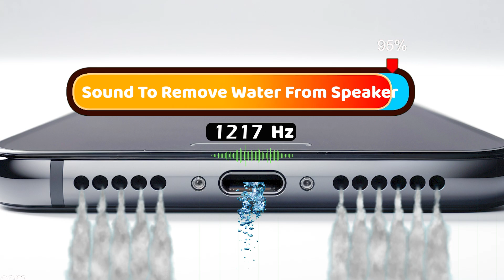Speaker Cleaner For Water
Speaker Cleaner For Water: Essential Water Eject Frequency to Expel Trapped Moisture, Water Droplets, and Humidity from Any Speaker System! 💧🔊💦
Did your smartphone, tablet, or portable speaker get wet, resulting in muffled, distorted, or low volume audio? 👋 When water or humidity is trapped inside the speaker cavities, it severely degrades sound quality and poses a serious risk of internal corrosion! This video provides a specialized "Speaker Cleaner For Water"—an intense Water Eject Frequency specifically designed to counteract water damage. This powerful, yet safe, sonic vibration creates a strong resonance in the speaker membrane, actively expelling water droplets and moisture out through the grille. 🚀

Why this Speaker Cleaner Frequency is your best defense against water damage:

High-Efficiency Water Expulsion: The frequency is precisely tuned to generate the necessary force to move the speaker cone rapidly, physically pushing trapped water out of the delicate speaker ports. 🛡️

Instant Audio Quality Restoration: By successfully removing the liquid obstruction, the speaker is immediately allowed to vibrate freely, restoring the original maximum volume, clarity, and richness of your audio. 🎶

Safest Non-Invasive Solution: Using sound waves is the most scientifically sound and safest method, avoiding the risks associated with heat (hairdryers) or physical contact (pins/cotton swabs) which can often worsen the damage.

Optimal Usage Instructions (For Complete Water Removal):

🔊 MAXIMUM VOLUME (100%): It is CRUCIAL that your device's volume is set to the absolute maximum during playback. This maximizes the kinetic energy of the sound wave, which is necessary to eject the water.

🔄 REPEAT AND ORIENT: Hold your phone or speaker with the speaker grille facing downwards to let gravity aid the process. We strongly recommend repeating the video 2 to 3 times consecutively for maximum moisture removal assurance.

COPYRIGHT WARNING: This video, including the cleaning frequency sound and its unique design, is the original intellectual property of this channel.